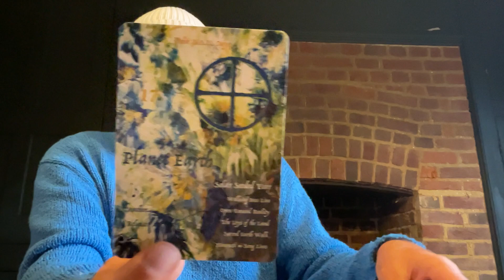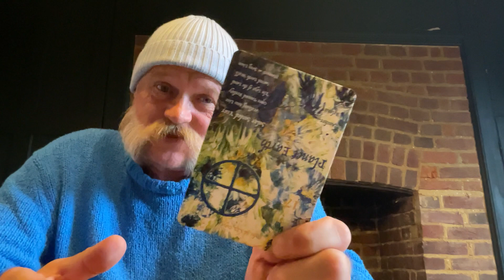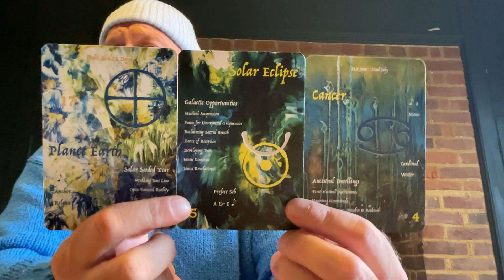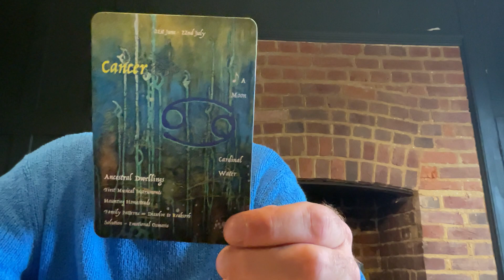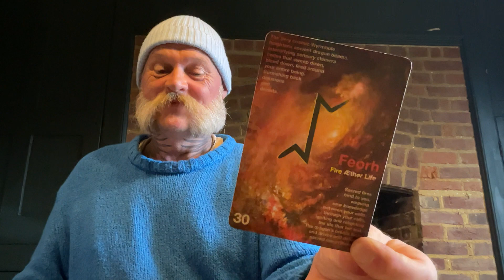Introducing the Alchemy of Sound Astrology Deck - The Start of Soul Healing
Wassail Beautiful People ∞ Introducing the Alchemy of Sound Astrology ∞ The Start of Sound Healing

This is the 2nd Incarnation of the Alchemy of Astrology Deck but it’s not ready for publication just yet. So for now why not begin your healing dance by ordering yourself a Liffruma deck which will prepare you for the Hermetic Magic of the Alchemy of Sound Astrology? Or drop hints to you family and friends that you’d be stoked to receive it for Christmas.

There are free PDFs that you can download right now 😊 A generous thank you for your support creating Liffruma.

Decks

Liffruma Healing Oracle Deck

Alchemy of Sound Astrology

Art by Cecilia Ana Bell